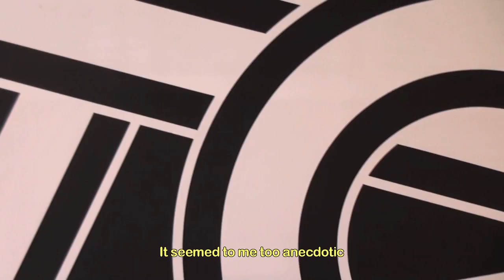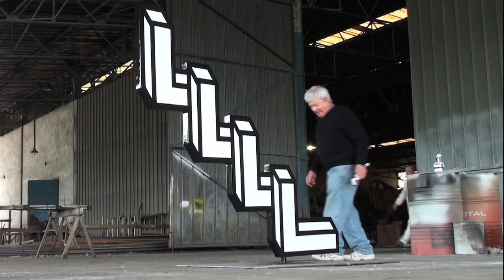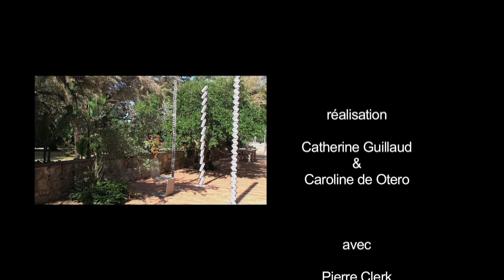PIERRE CLERK - COULEUR - FORME - ESPACE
Extrait du portrait de l'artiste américain, Pierre Clerk, réalisé pour accompagné son exposition à la Base sous-marine de Bordeaux en 2011. Installé aujourd'hui dans le sud-ouest de la France, Pierre Clerk (1928) puise ses références artistiques dans les formes élémentaires et universelles de Brancusi et dans le cubisme de Picasso. Mais il sera surtout influencé par le Néoplasticisme de Mondrian et Van Doesburg.